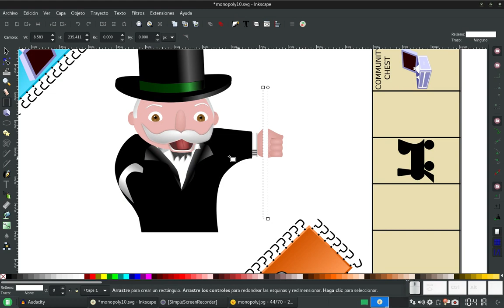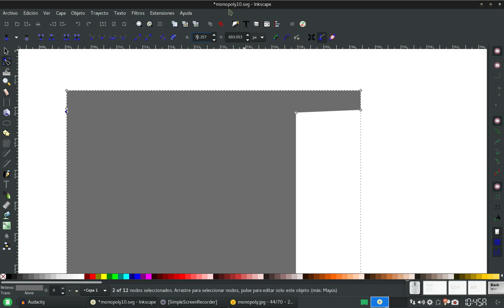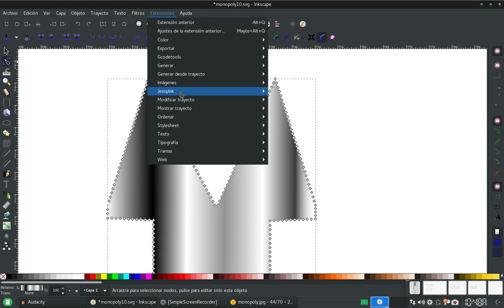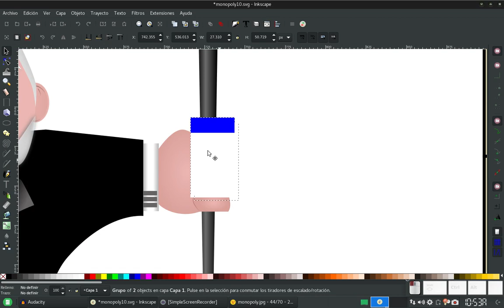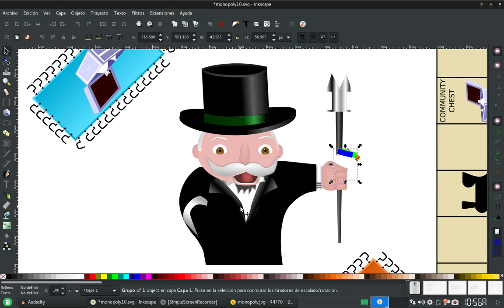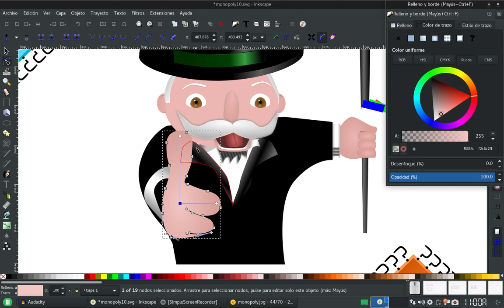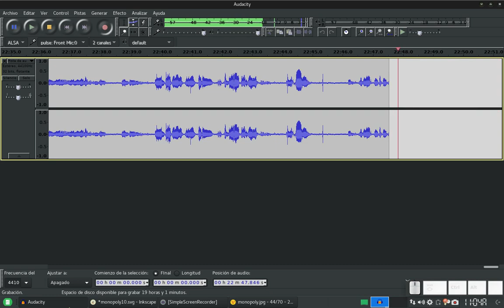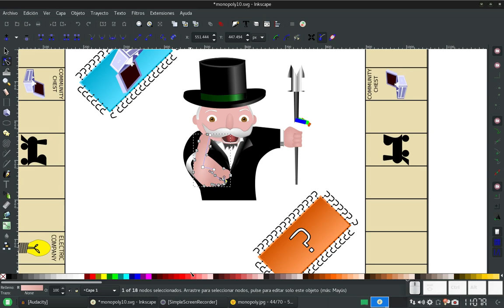Inkscape: Creando un tablero de juegos parecido a Monopoly 11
En este tutorial, casi damos por finalizado al señor del centro del tablero.